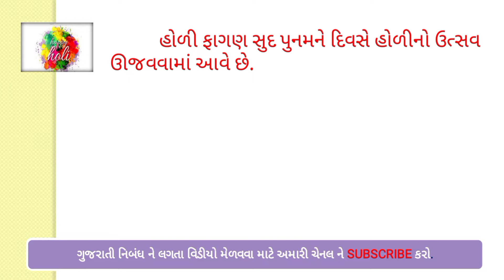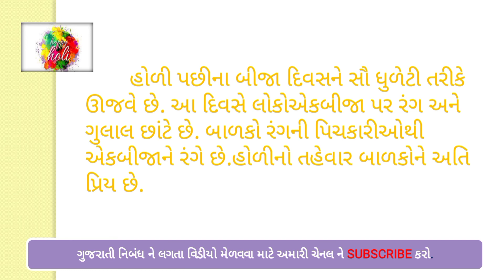હોળી વિશે 10 વાક્યો,હોળી ગુજરાતી નિબંધ||holi gujarati nibandh,gujarati essay on holi,